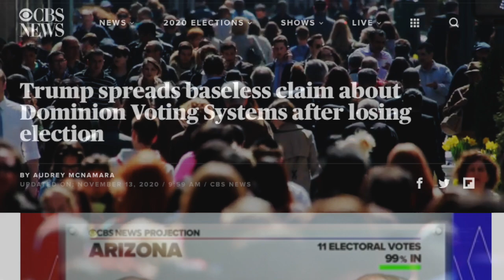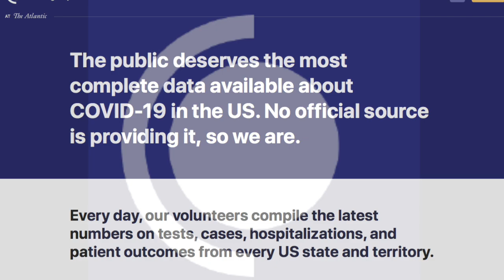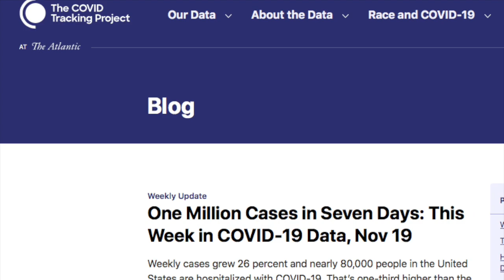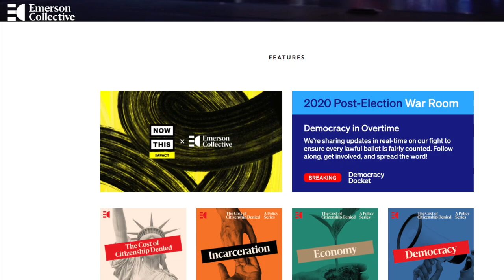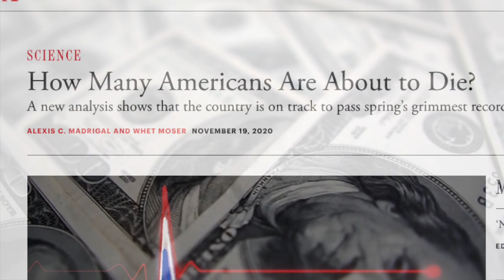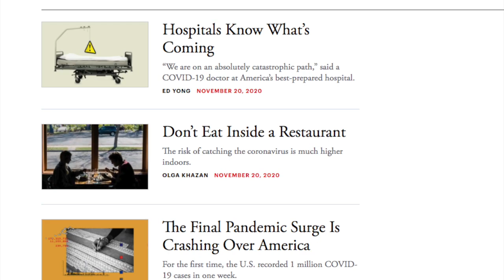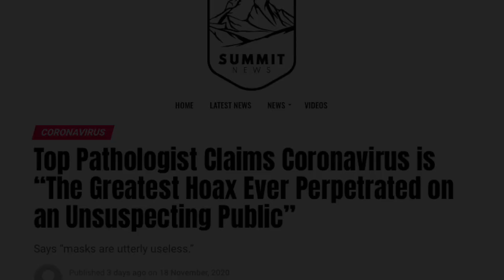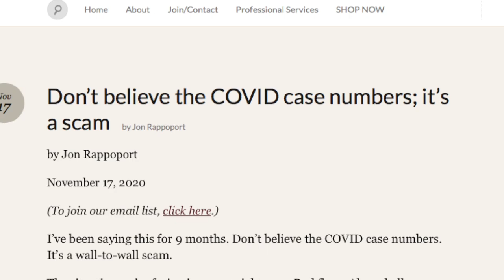Manufacturing Covid Lockdowns? Who's Behind the Covid Tracking Project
States across America are now declaring severe lockdowns in response to a regular stream of disturbing Covid statistics. Yet who's behind then number-crunching? The terrifying figures are generated by the Covid Tracking Project, an obscure entity operated by a group of biotech entrepreneurs and young statistician novices, and housed at Apple Computer heiress Laurene Powell Jobs' far-left Atlantic magazine.